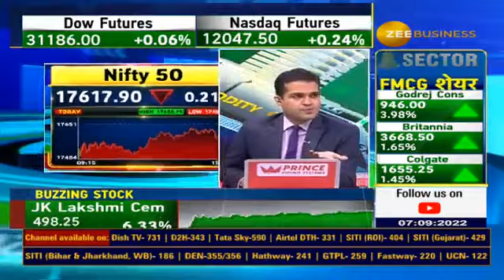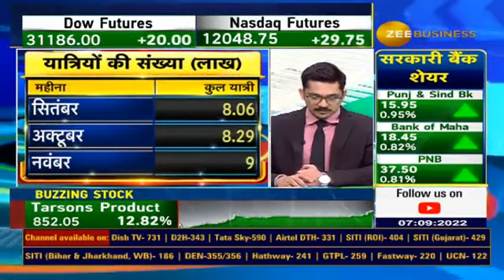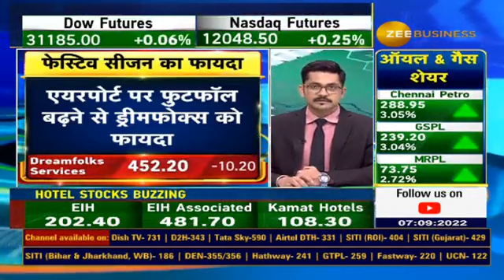Good vibes for travel industry in the mid of festive season, which stocks will get benefit?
🏩🛎️त्योहारों पर बढ़ेगा घूमना-फिरना...

travel इंडस्ट्री के आएंगे अच्छे दिन

बढ़ने वाली है इस बार यात्रियों की संख्या🧳

💫किन शेयरों पर करें फोकस?

जानिए पूरी डिटेल्स आशीष चतुर्वेदी से...